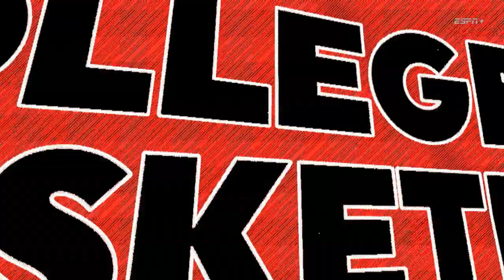WBB vs USC Upstate Dayna Rouse Post Game Interview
GoWood Visit LongwoodLancers.com — the OFFICIAL site for Longwood Athletics with news, information, videos and more for Longwood Baseball, Basketball, Cross Country, Field Hockey, Golf, Lacrosse, Soccer, Softball, and Tennis.

to get all the gear to represent your Longwood Lancers